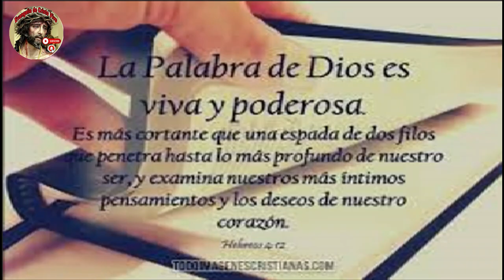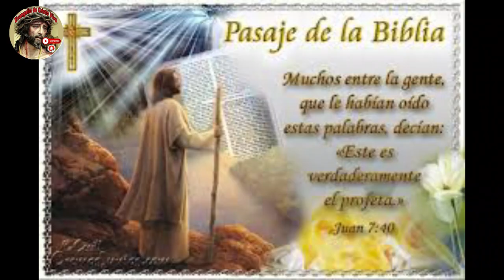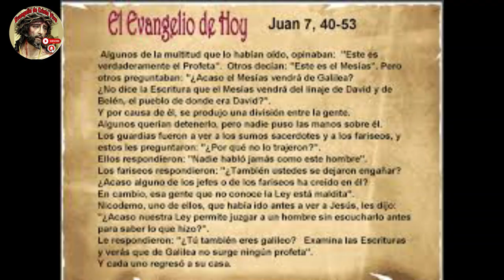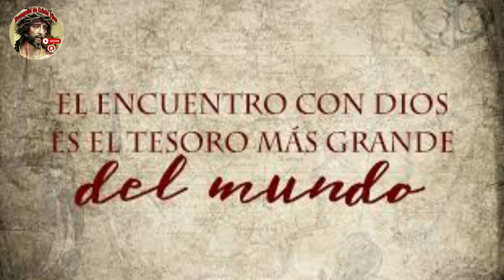Evangelio De hoy sábado 16 De marzo Del #2024 De La 4ª semana De cuaresma Rev.